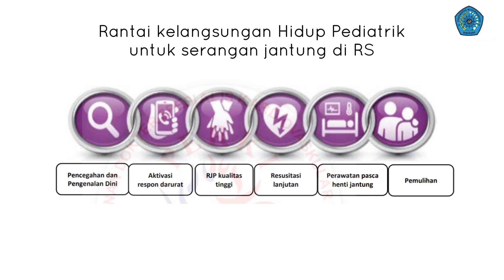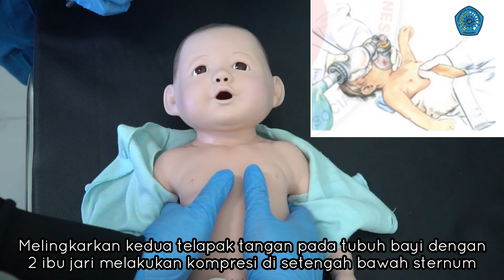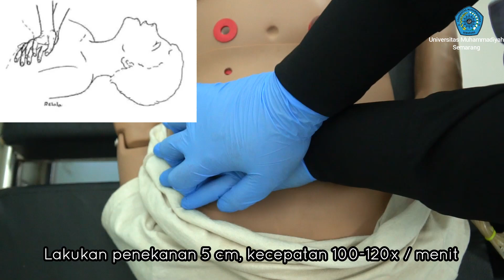PANDUAN SKILLS LAB TEKNIK BANTUAN HIDUP DASAR ANAK IN HOSPITAL FAKULTAS KEDOKTERAN UNIMUS